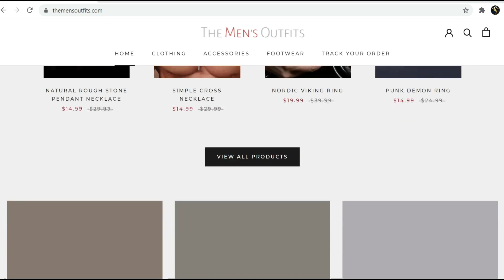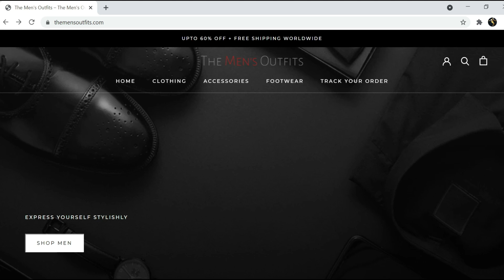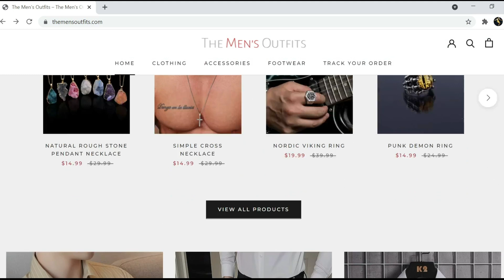MOST Attractive Trash Polka Tattoo For Men In 2022